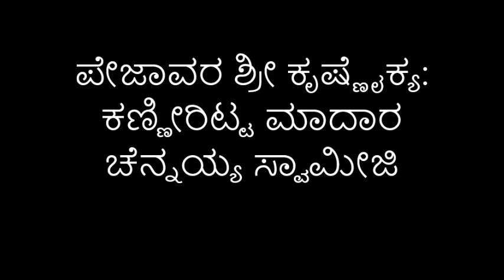ಪೇಜಾವರ ಶ್ರೀ ಕೃಷ್ಣೈಕ್ಯ: ಕಣ್ಣೀರಿಟ್ಟ ಮಾದಾರ ಚೆನ್ನಯ್ಯ ಸ್ವಾಮೀಜಿ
ಪೇಜಾವರ ಮಠದ ವಿಶ್ವೇಶತೀರ್ಥ ಸ್ವಾಮೀಜಿ ಅಗಲಿಕೆಗೆ ಅಪಾರ ನೊಂದಿರುವ ಮಾದಾರ ಚೆನ್ನಯ್ಯ ಗುರುಪೀಠದ ಬಸವಮೂರ್ತಿ ಮಾದಾರ ಚೆನ್ನಯ್ಯ ಸ್ವಾಮೀಜಿ ಮಠದಲ್ಲಿ ಕಣ್ಣೀರಿಟ್ಟರು.